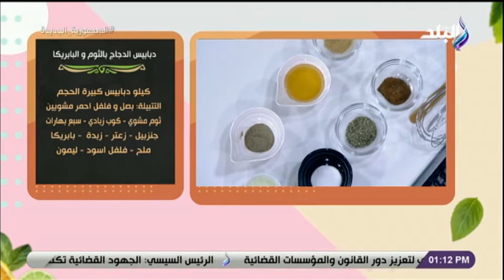سفرة دايمة مع الشيف نورهان ميشيل 11/9/2022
حلقة اليوم 11 سبتمبر 2022 من برنامج  سفرة دايمة مع الشيف  نورهان ميشيل  وفيها طريقة عمل دبابيس الدجاج بالثوم والبابريكا